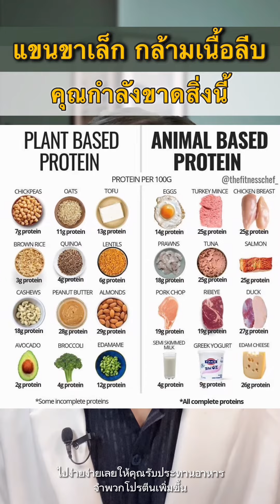แขนขาเล็ก,กล้ามเนื้อลีบ คุณกำลังขาดสิ่งนี้